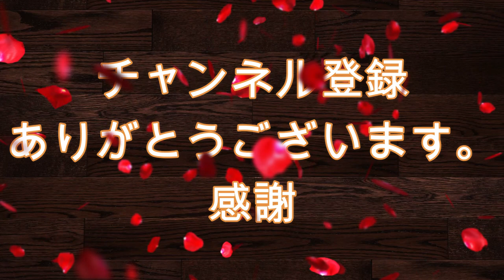ぽっこりお腹を解消する、たるんだおなかを確実に引き締めるエクササイズ